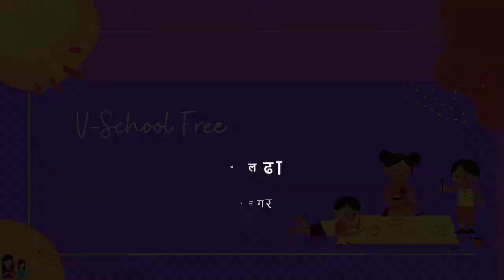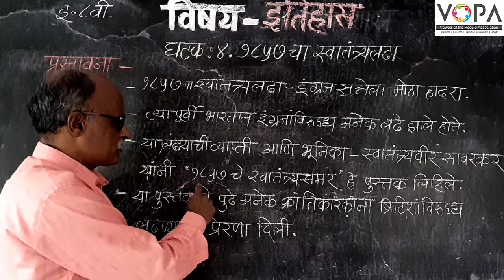८वी । इतिहास । एन. एम. एम. एस । १८५७ चा स्वातंत्र्यलढा | प्रस्तावना । V1 | V-School